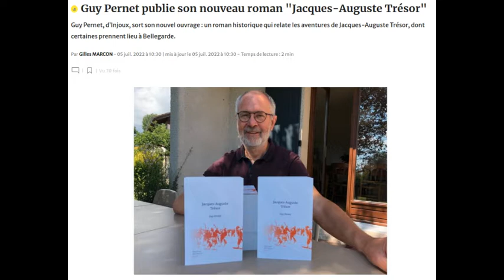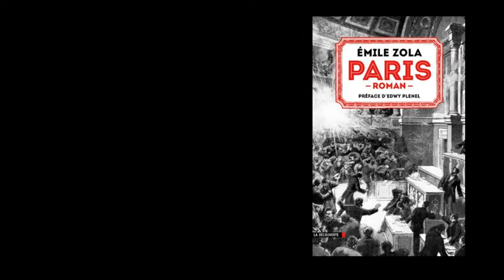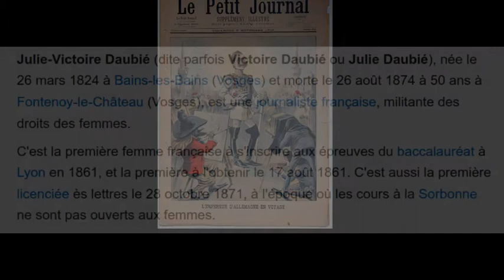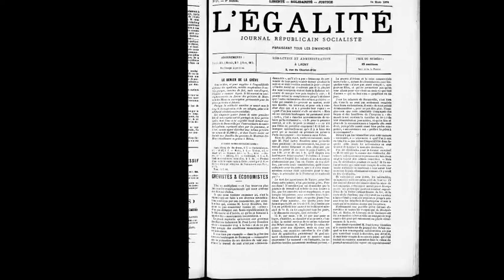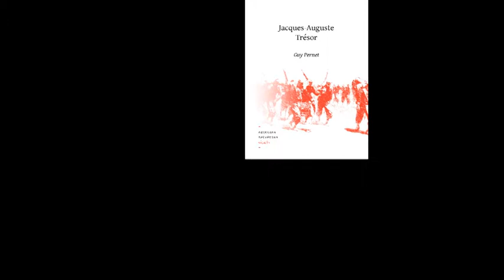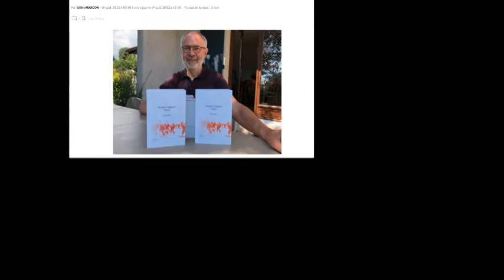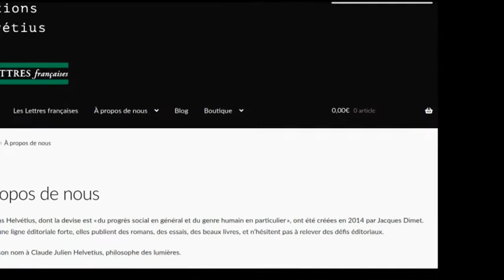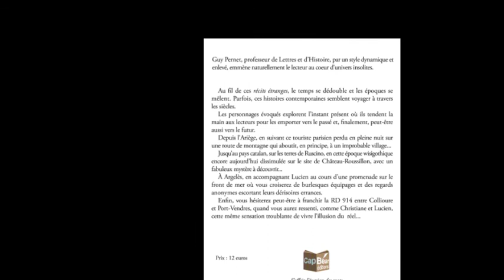2022 09 16 Guy Pernet invité de l’Association Amilivre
Le 16 septembre 2022, l'Association Amilivre a reçu Guy Pernet. Il a présenté son dernier ouvrage : jacques-Auguste Trésor à la salle de réunion de la Mairie de Châtillon en Michaille. Son, photos et montage du diaporama Alain Pochet